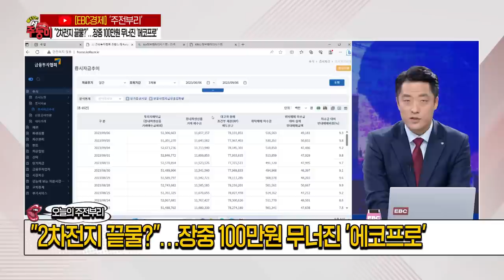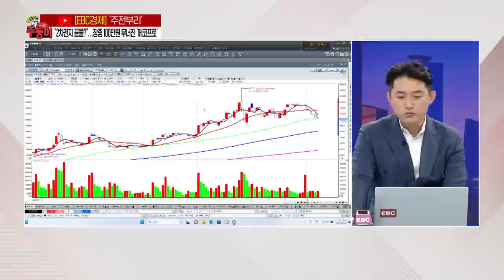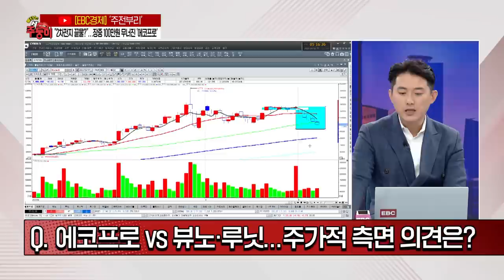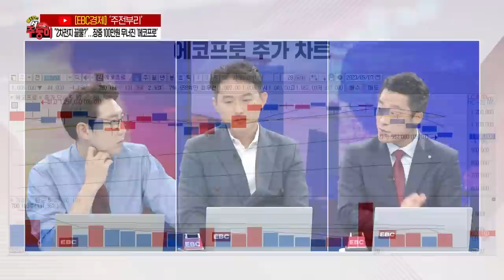[불타는 주(식)둥이_오늘의 주전부리] 장중 100만원 깨진 에코프로, 전략은? [신한PWM 서울파이낸스센터 황유현 PB팀장 / E스토리 유창희 본부장]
50분간의 치열한 주식토론! '불타는 주(식)둥이'

- 美 고유가·인플레 우려…앞으로가 더 문제다?
- 실체 있는 테마 'AI'…아직도 저평가다?